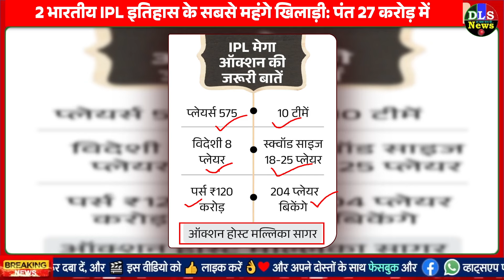2 भारतीय IPL इतिहास के सबसे महंगे खिलाड़ी पंत 27 करोड़ में लखनऊ टीम में गए IPL 2025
क्या IPL ऑक्शन में टूटेगा ₹30 करोड़ का बैरियर: पंत, राहुल जैसे प्लेयर उतरेंगे, सबसे महंगे स्टार्क पर भी बोली लगेगी; नीलामी

2 भारतीय IPL इतिहास के सबसे महंगे खिलाड़ी: पंत 27 करोड़ में लखनऊ, श्रेयस 26.75 करोड़ में पंजाब टीम में गए; चहल सबसे महंगे स्पिनर